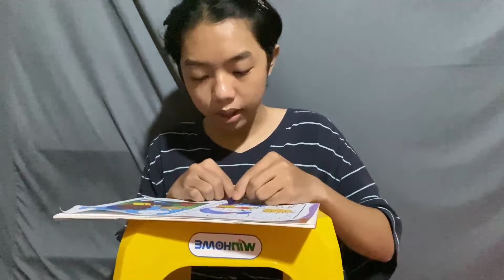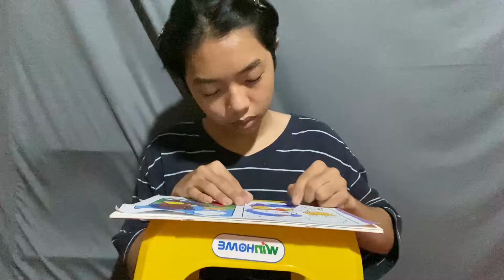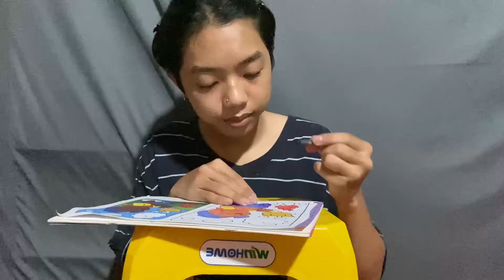Tô Tranh Con Gấu Nướng Gà